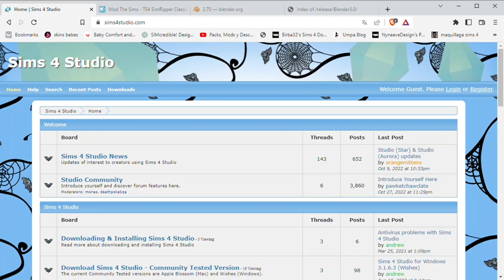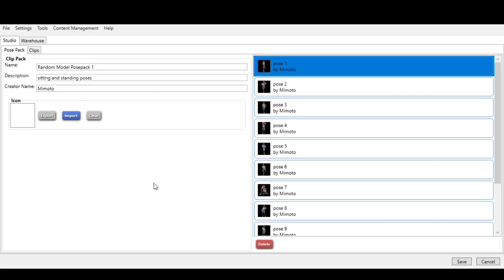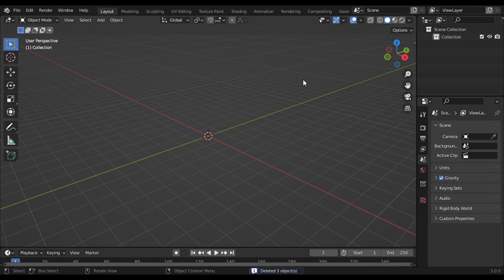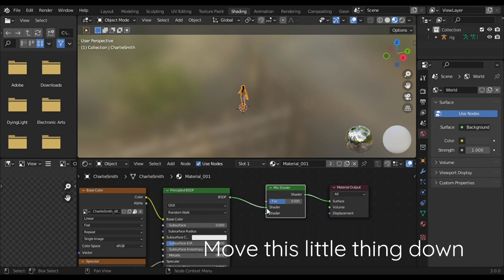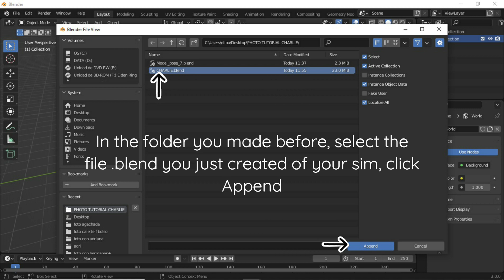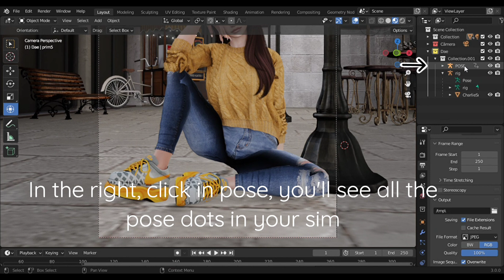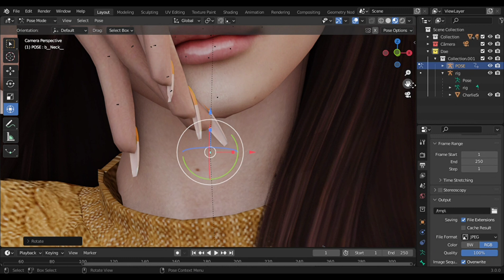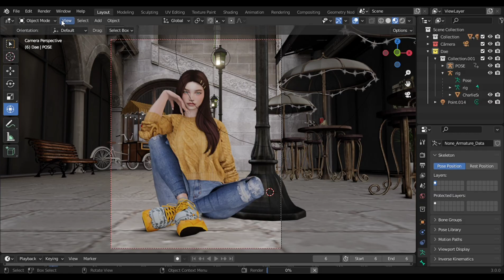Taking photos of the sims 4 in Blender. Full easy tutorial.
This is a full tutorial video of how to make photos in Blender with your sim! You'll need this programs: